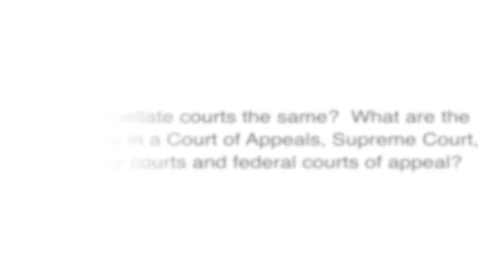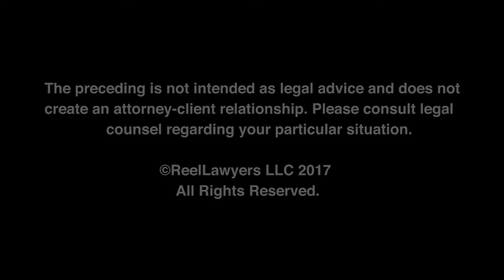Are all appellate courts the same? What are the differences in a Court of Appeals, Supreme Court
Areas of Practice:
Appeals, Insurance Coverage, Professional Liability, Workers’ Compensation Appeals

Kay Nord Hunt is admitted to practice in Minnesota and Wisconsin state and federal courts.
Kay Nord Hunt is an appellate advocate who has handled over 600 appeals to the Minnesota and Wisconsin appellate courts, the Seventh and Eighth Circuit Courts of Appeal, other specialty courts and other courts around the nation where she appears pro hac vice. As Lommen Abdo is a broad-based litigation firm, she has handled appeals in virtually every area of the law. Because of her expertise in appellate practice, she also regularly associates with other law firms to assist them with their appeals.

Lommen Abdo Minnesota Office
1000 International Centre